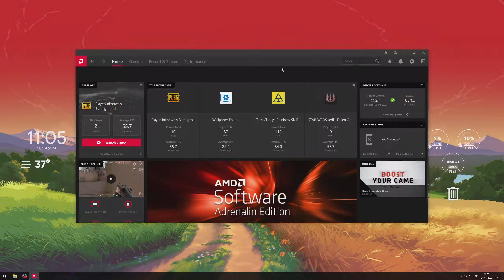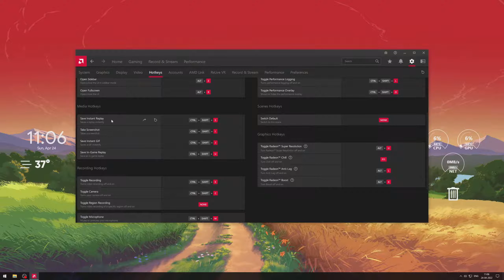AMD Radeon Adrenalin 22.3.1: ReLive How to Setup Instant Replay